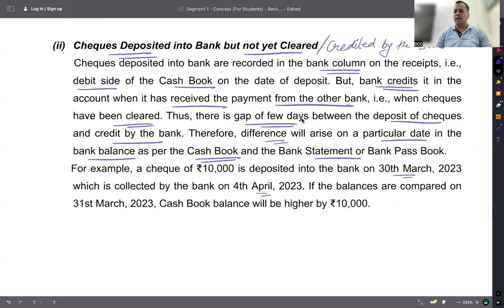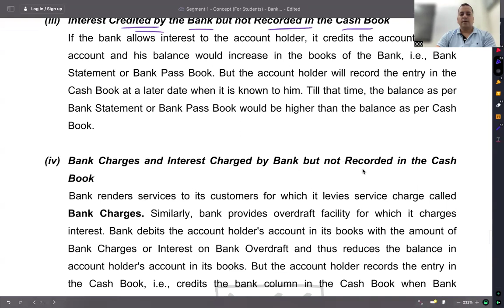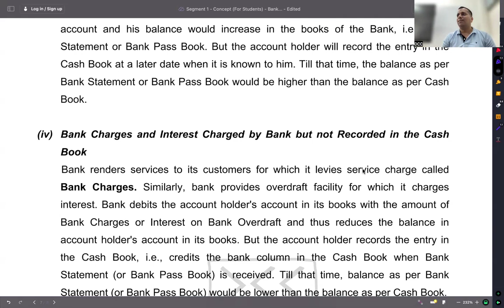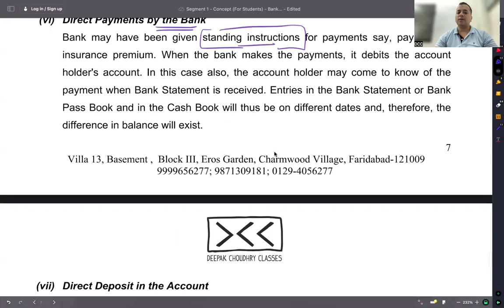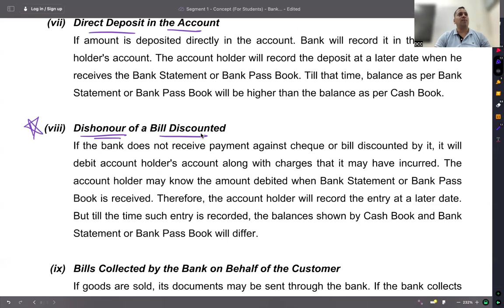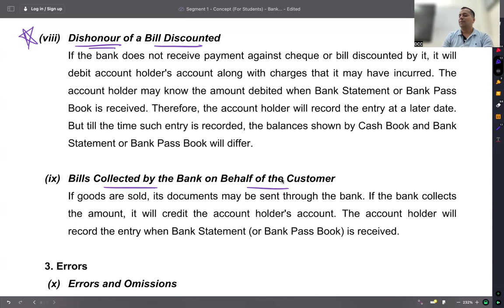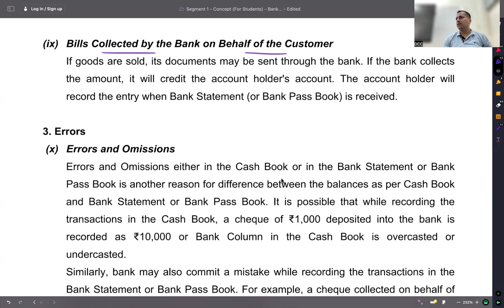C 1- R 3.2 - REASONS OF DIFFERENCES IN THE BALANCE AS PER CASH BOOK AND THE BALANCE AS PER PASS BOO